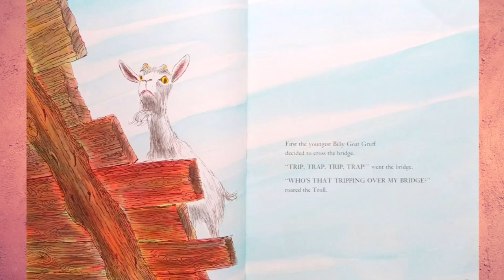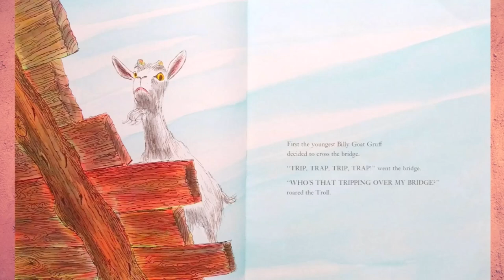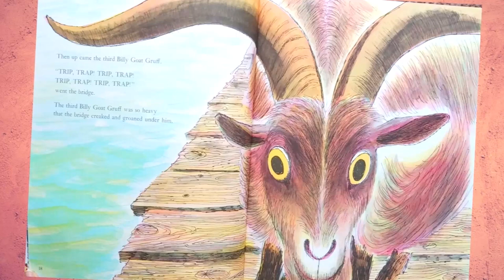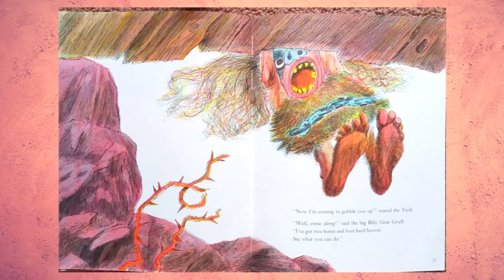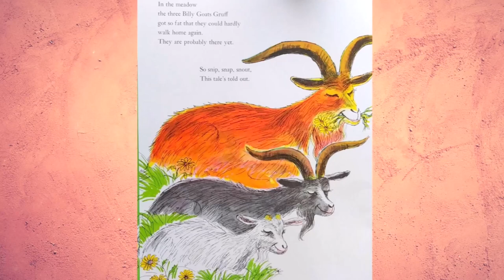The Three Billy Goats Gruff by Paul Galdone | Children's Read Aloud Story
Hello Awesome Readers! Today’s book is “The Three Billy Goats Gruff”. This story is a classic tale of how the bully will NEVER win. These three billy goats are going to have to prove that they are actually smarter than the mean old troll that harasses anyone that crosses his bridge.

📚This book is developmentally appropriate for children ages 3-8.

👌Tips for Successful Reading Habits:
1. Children that are able to read should do so for 15-20 minutes a day.
 2. Encourage new readers to sound out words.
 3. Take trips to the library and bookstore.
4. Encourage your child to read billboards and buildings while riding in the car.
5. Read aloud stories are great resources for building language and vocabulary skills.